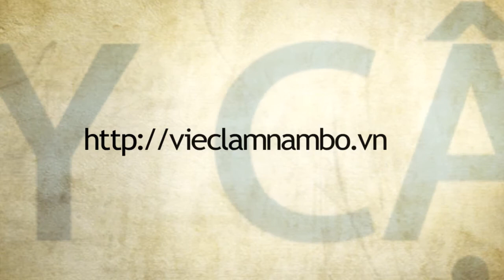Công ty TNHH Kerry Express (Việt Nam) tuyển Nhân viên Lái xe tải bằng B2, C